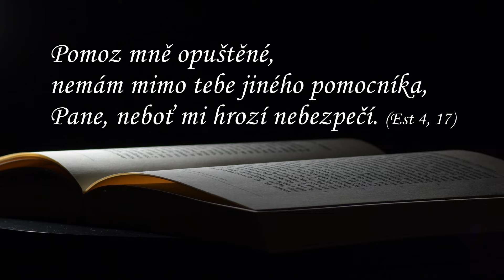P. Roman Vlk | PŮST 2024 | Čeho se bojíš?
Postní seriál: "Popcorn s Ježíšem" přináší každý den jednu otázku, díky které se můžeme hlouběji zamyslet nad Božím slovem a uslyšet povzbuzení do každodenního života.
DĚKUJEME